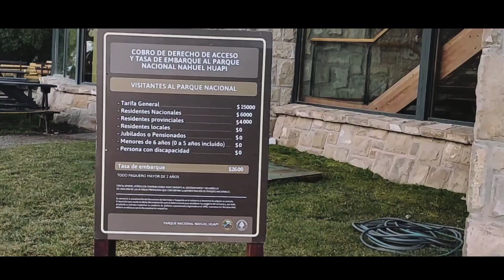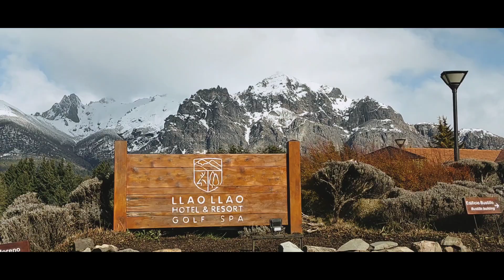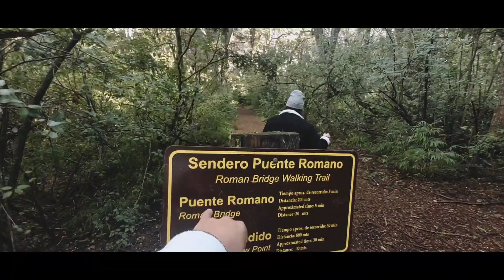Conhecemos o CIRCUITO CHICO em BARILOCHE de KOMBI | SÉRIE VLOGS Argentina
Aproveitamos nosso último dia em Bariloche para conhecer o famoso Circuito Chico, um passeio gratuito, tranquilo e com um esplendor de paisagens e mirantes de tirar o fôlego.
Foi especial passear pelas rutas do Circuito Chico com nossa com de 1999, quant história ela terá para contar.

No Circuito Chico há diversas trilhas, muitos hotéis, lanchonetes, um ótimo lugar para se divertir, desfrutar e turistar.

Agora pegamos ruta adelante, rumo a Villa Lá Angostura, por lá passamos uns dias mais tranquilos e em repouso pois a Gi não passou muito bem..Ah, e também a neve nos surpreendeu com dias muito frios na casa de novos amigos, VEM VER NO PROXIMO VIDEO!